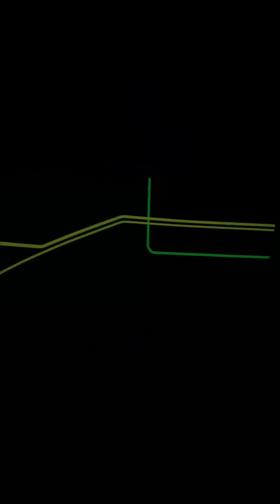Inside Test Track at Disney's Epcot awesome ride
Scared the crap out of my mom

If you would like to send Fanmail you can send it to